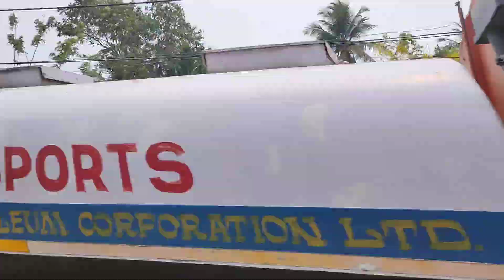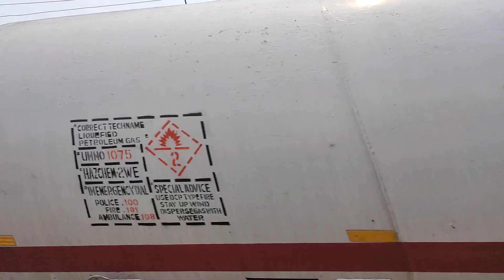Houses in Alapuzha with sea in background